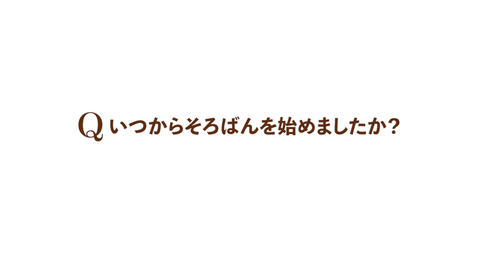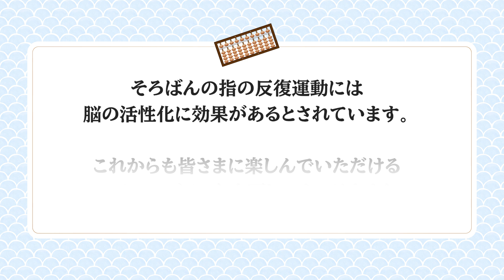そろばんクラブで楽しく脳トレ♪【グッドタイム リビング 亀戸】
「グッドタイム リビング 亀戸」では、脳トレも兼ねた「そろばんクラブ」をグッドタイムクラブ(アクティビティ)で定期的に開催しています！
ゲスト(ご入居者)の皆さまは、そろばんに慣れ親しんだ方も多く「そろばんクラブ」に参加される中で、以前の感覚を取り戻されているようです♪

☆グッドタイムリビングでは、ご入居者を「ゲスト」、ゲストの住まいを「ゲストハウス」とお呼びしています☆
☆本動画は、ご登場いただいているゲストのご了承の上、ゲストと一緒に制作しております☆
☆グッドタイムリビングでは、アクティビティのことをグッドタイムクラブと呼んでいます☆